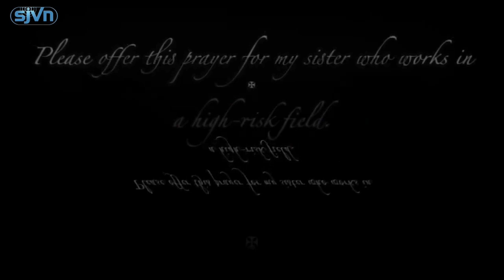(HT) 00-10-02 Các Thiên Thần Hộ Thủ